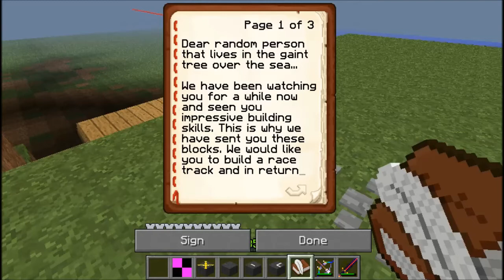Minecraft: Orespawn Survival Ep.46 - A deadly Offer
Welcome back to some more Orespawn survival. Today we are mailed some blocks along with a message to build a race before the end of episode 48.